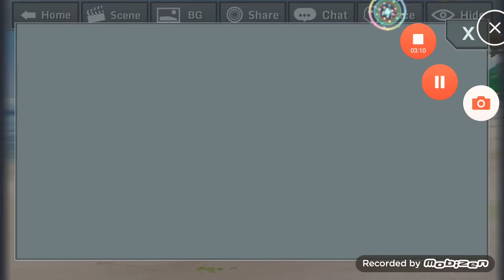MY LIFE PART 6 (READ DESC)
Two part of it! I CLICKED STOP BUT IT DID NOT WORK SO IM SORRY U HAD TO SEE ME EDITING!! IDK (I DON'T KNOW) HOW TO CUT IT OFF MY VID SO SORRY LIKE I WAS Saying anyways hope u enjoy!!